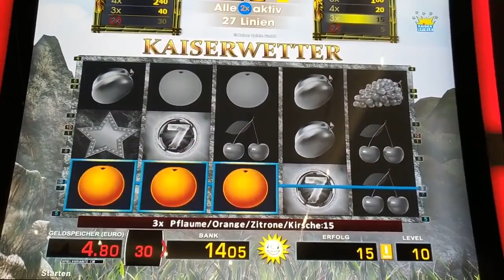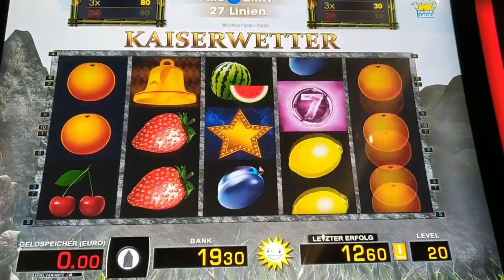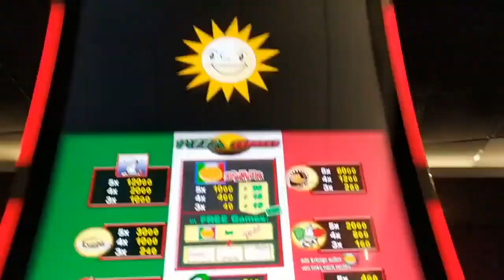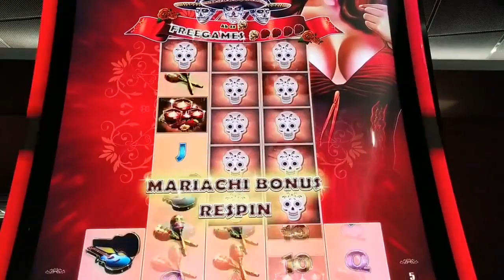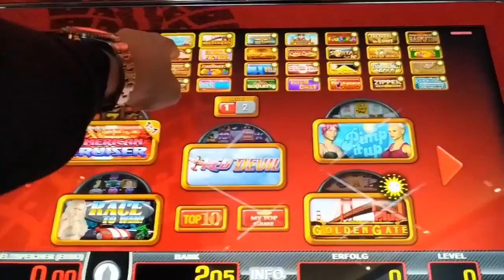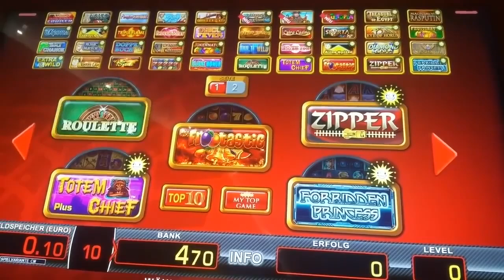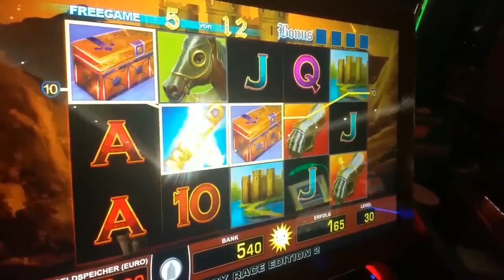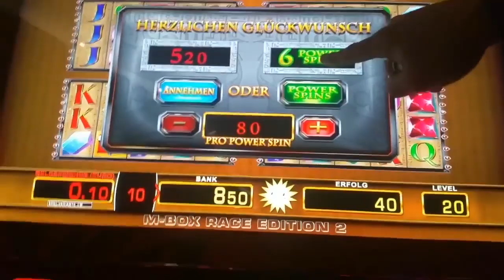Ab in die klimatisierste Spielothek 😷👍| Merkur Magie | Casino